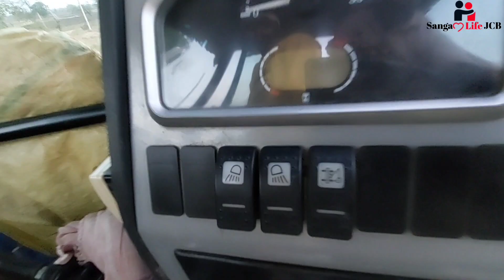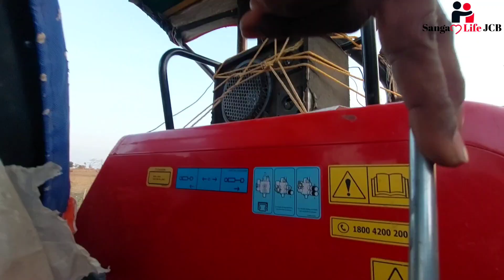JCB Loading Mud in Tractor Massey Ferguson 9500 | Tractor cartoon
JCB Loading Mud in Tractor Massey Ferguson 9500 | Tractor | Tractor cartoon